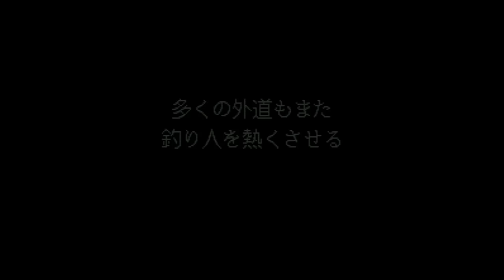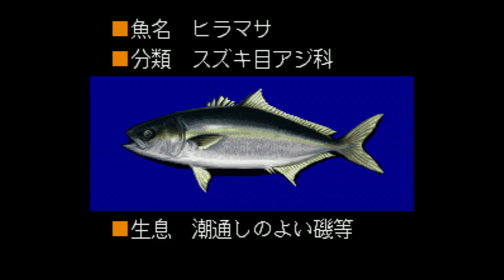Umi Tsuri Meijin - Suzuki Hen - Super Nintendo Entertainment System - Intro & Title Screen